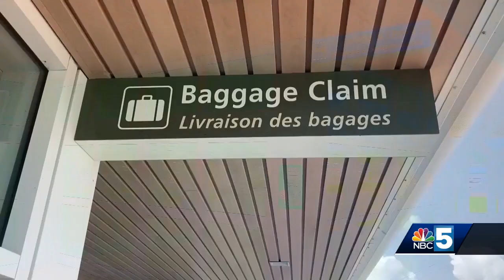Swedish hybrid-electric airplane maker to conduct first fully electric flight at Plattsburgh Inte...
Swedish hybrid-electric airplane maker to conduct first fully electric flight at Plattsburgh International Airport